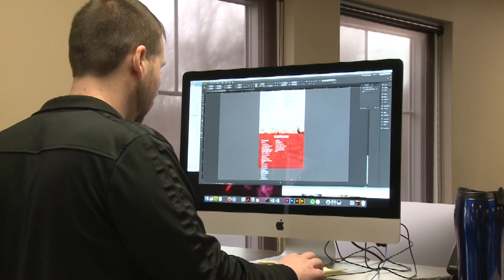Mail Shark thrives in Greater Reading, PA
Mail Shark's commitment to Greater Reading, PA is important to President Brian Johnson.